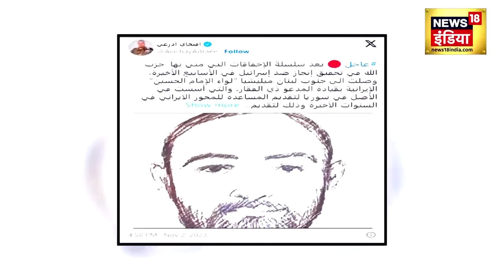Israel Palestine War: मानव बम से जीतेगा Hamas? |Gaza Border | Netanyahu | Biden | N18V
Ground operations in Gaza have now become difficult for Israel, because its best tank Merkava is on the target of Hamas. Merkava is considered the pride of Israel...but this tank is proving to be junk in only a few attacks of Hamas... In such a situation, the question is that how will Israel's Operation Hamas be completed now?

इज़राइल के लिये ग़ाज़ा का ग्राउंड ऑपरेशन अब मुश्किल हो गया, क्योंकि उसका सबसे बेहतरीन टैंक मर्कावा हमास के टारगेट पर हैं। मर्कावा इज़राइल की शान माना जाता है...लेकिन हमास के कुछ हमलों में ही ये टैंक कबाड़ साबित हो रहा है...ऐसे में सवाल ये है कि इज़राइल का ऑपरेशन हमास अब कैसे पूरा होगा?